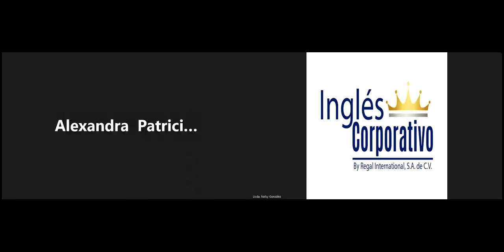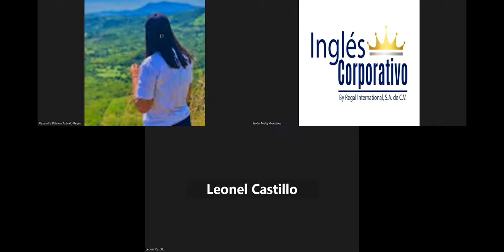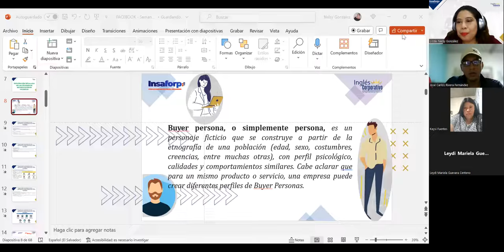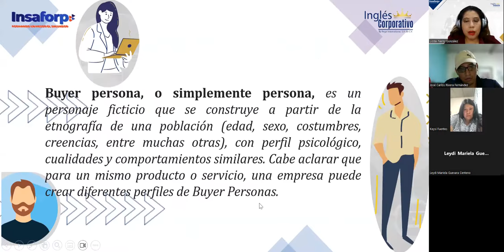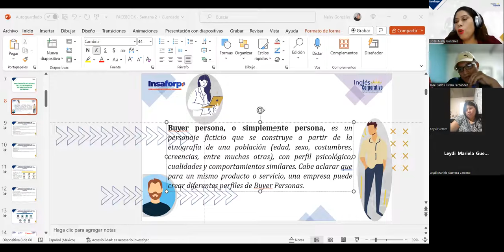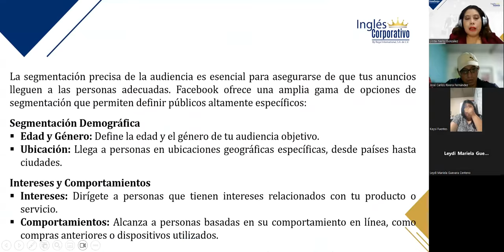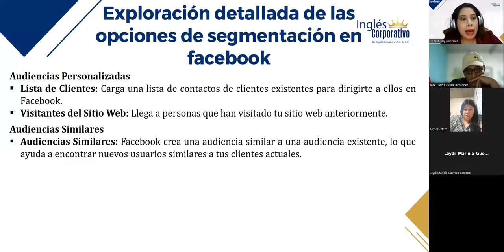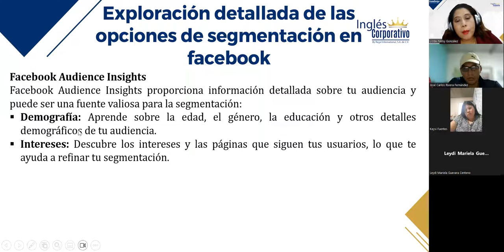SESIÓN 5–16/10/2023–FB-01-9-10-PM-10-23-180–GONZALEZ–EXPLORACIÓN OPCIONES DE SEGMENTACIÓN FACEBOOK